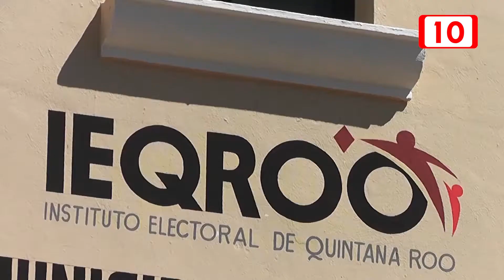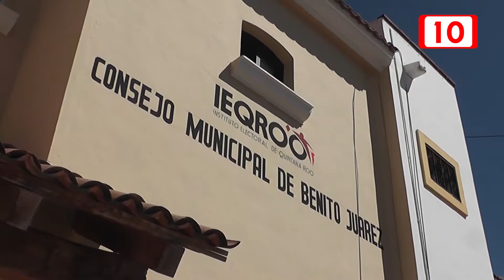IEQROO no tiene responsabilidad de documentos de los candidatos